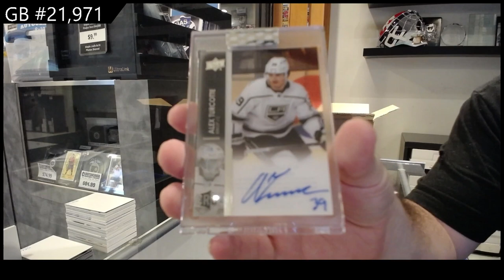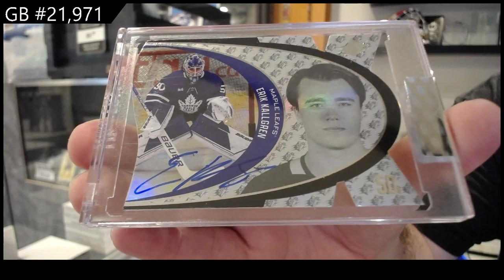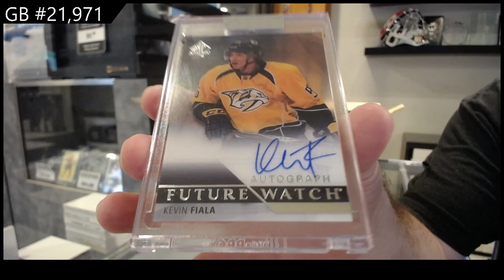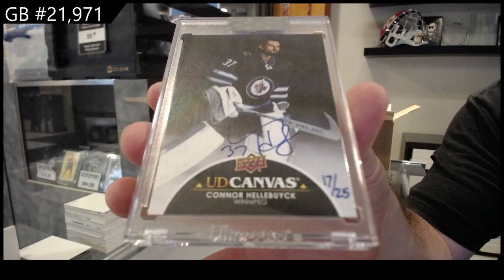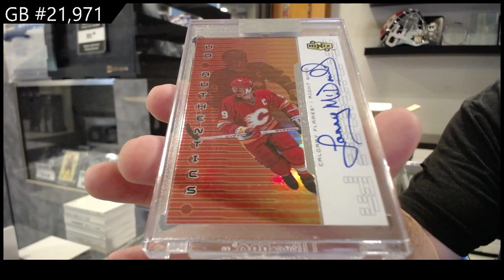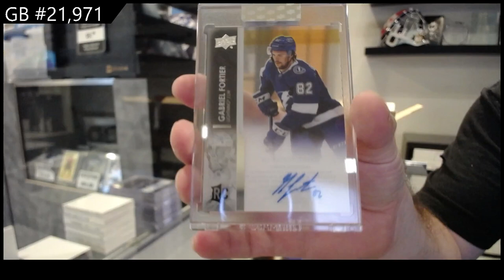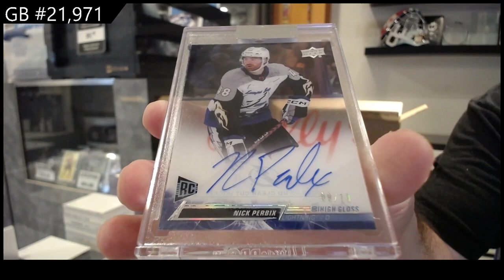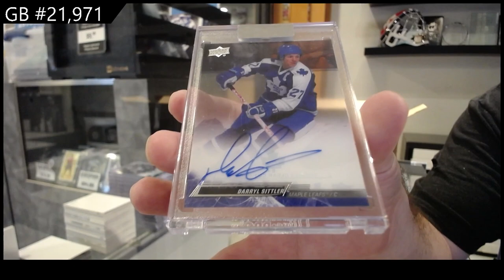2021-22 / 22-23 Upper Deck Clear Cut Hockey 15 Box Case Break - CNC GB #21,971